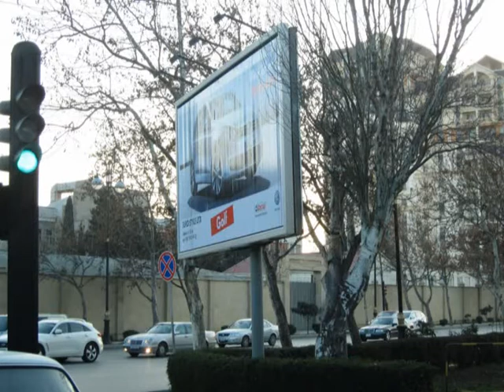Алиев Ильхам Азербайджан в настоящее время известен как страна обладающая огромными запасами газа